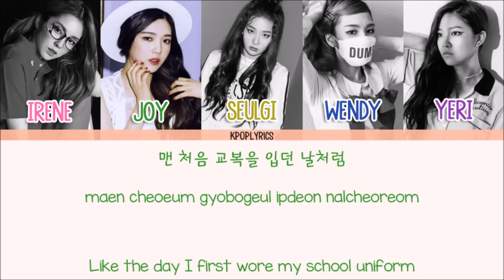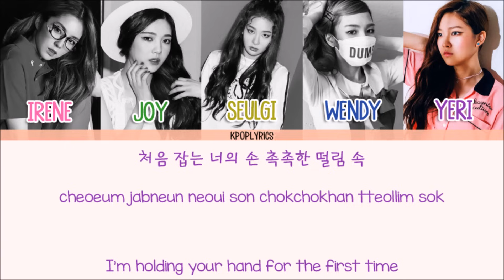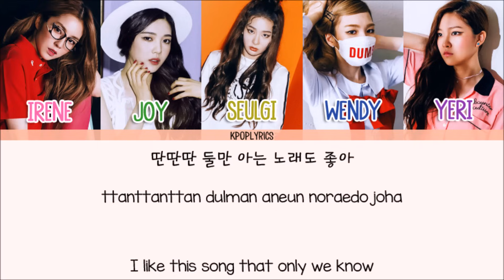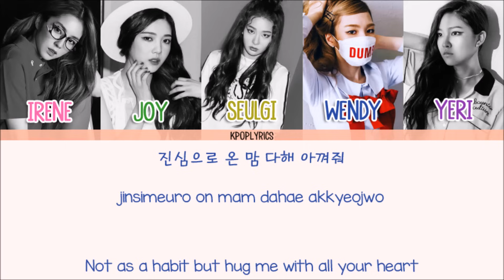Red Velvet - Day 1 [Eng/Rom/Han] Picture + Color Coded HD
Artist: Red Velvet
Song: Day 1
Album: The Red

-Credits-
Korean: music.naver
Rom: colorcodedlyrics
Eng: popgasa
Color Code: colorcodedlyrics

-Color Code-
Irene - Pink
Joy - Green
Seulgi - Yellow
Wendy - Blue
Yeri - Purple